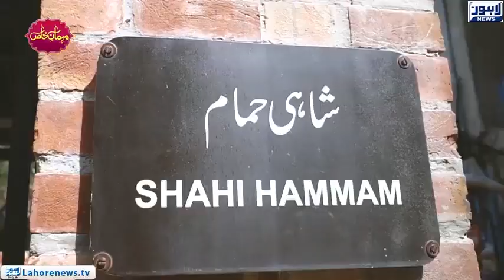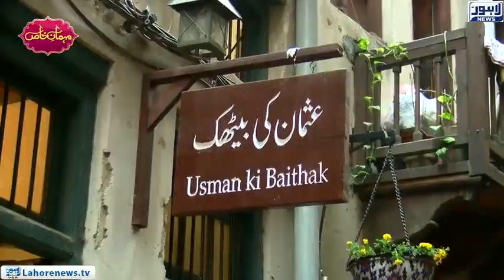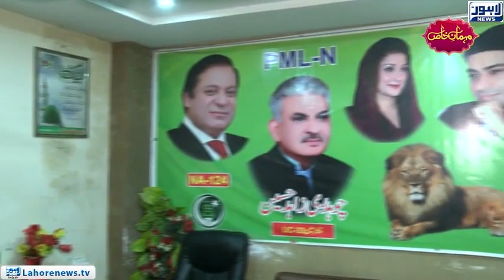PML-N MPA Sambal Malik | Exclusive Interview | Mehman-e-Khas | 05-Feb-2022